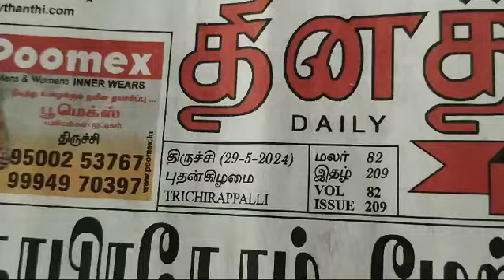BHARAT SEVAK SAMAJ - CENTRAL BSS SERVICES - FREE TAILORING SERVICES